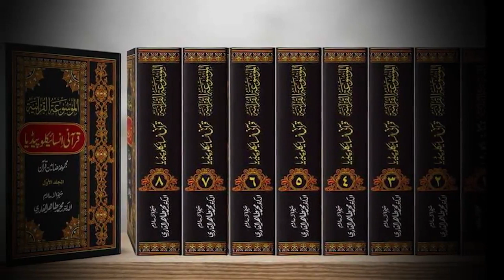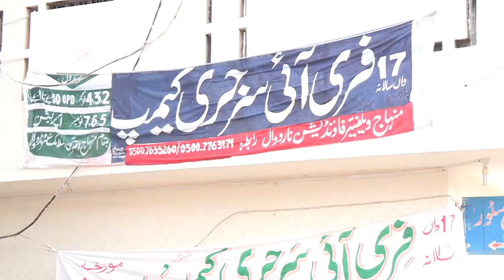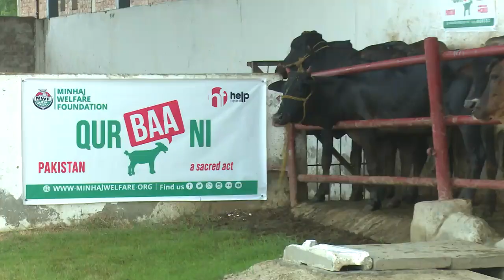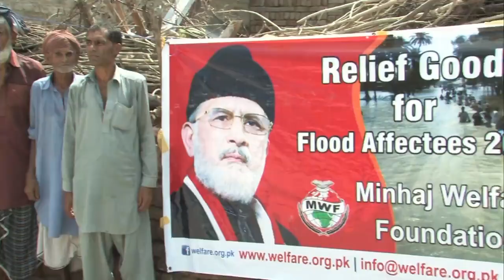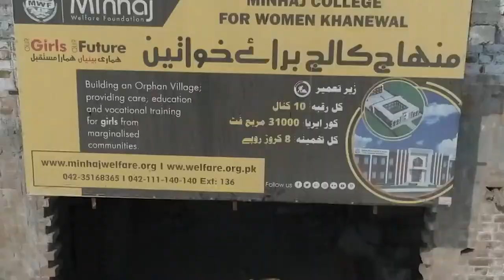MWF DOCUMENTARY (LONG VERSION) (URDU)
Documentary of MWF Pakistan projects